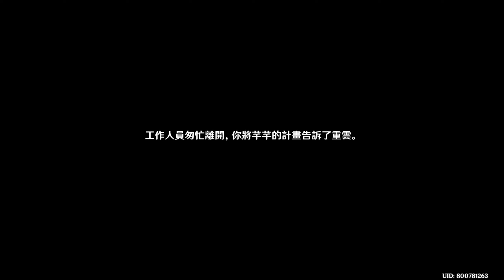【原神】#55 與重雲探險去 (Genshin Impact)邀約劇情,雨樹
沒想到重雲這個人是這樣的設定，
真的是玩了半年一次都沒用過他，
我看完反而覺得男角好像比較有趣，

畢竟主線都沒出現過,也總算是多認識了點
但我覺得如果有這經費做這個 不如做傳說任務
這個配音反而還比較多吧 我還是比較喜歡傳說任務

00:00 焉知非福
18:19 難敵熱力
22:02 休閒之旅
33:43 一無所獲
51:26 告別
1:00:01 小小的遺憾

最後班尼特 禮拜四破完再補上